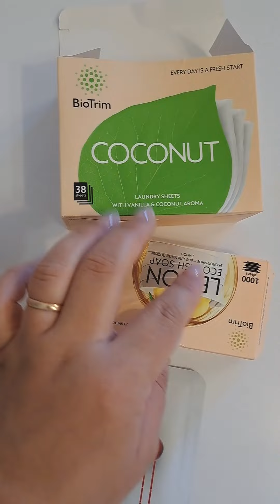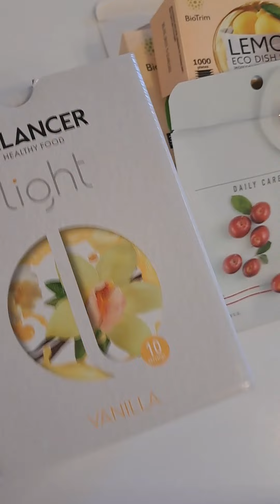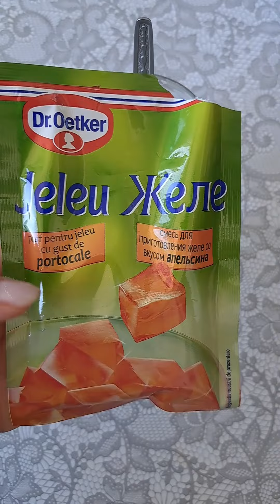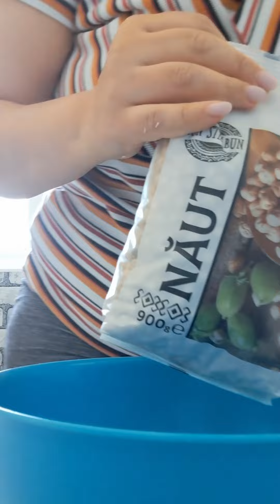Vlog de o zi: O compunere despre mine